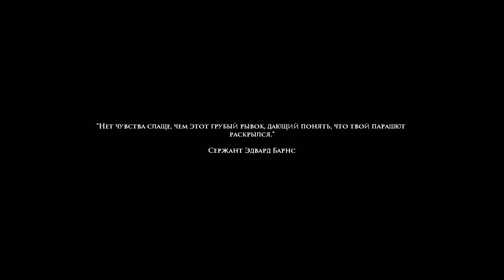MOHA ► Маркет-Гарден ► №4